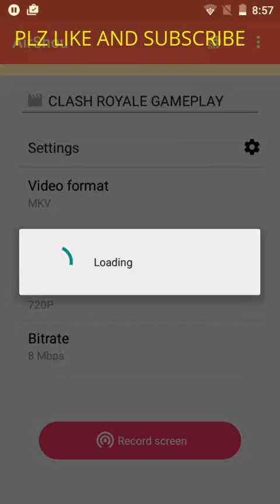CLASH ROYALE GAMEPLAY